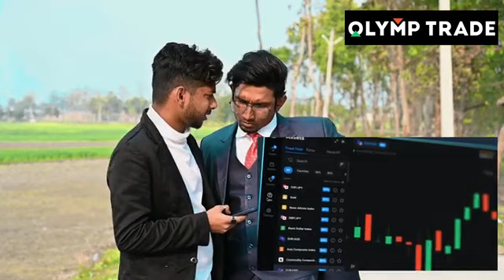khabar/ खबर /mani meraj vines /mani meraj new comedy 2022